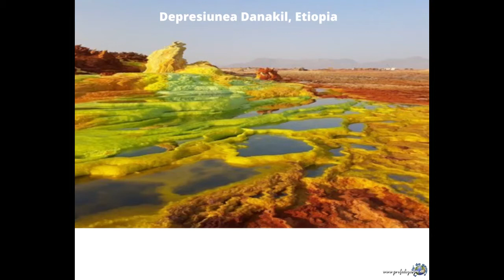imagini de pe glob